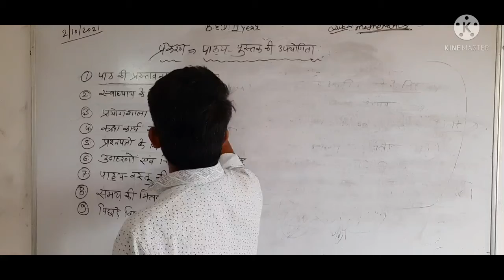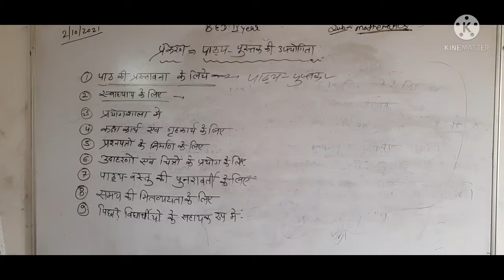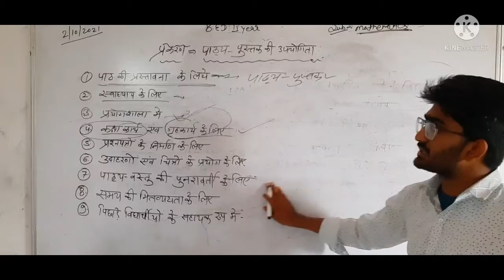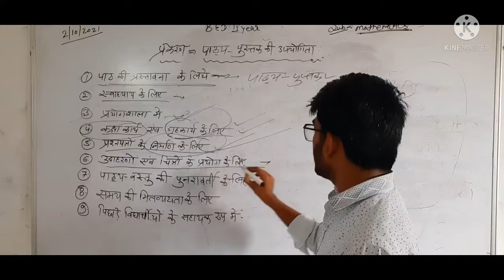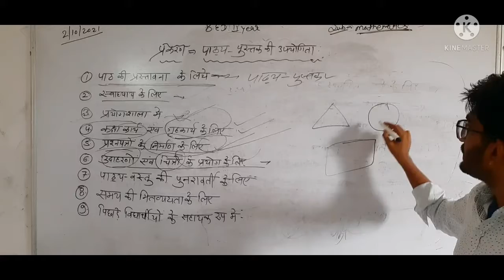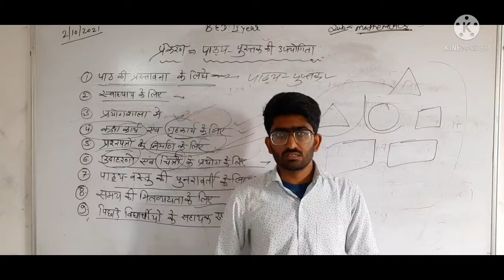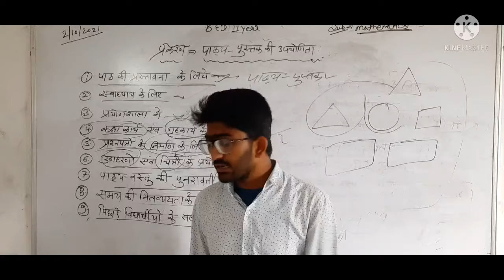2/10/2021, b. ed. 2nd year, pedagogy of Mathematics, पाठ्य पुस्तक की उपयोगिता